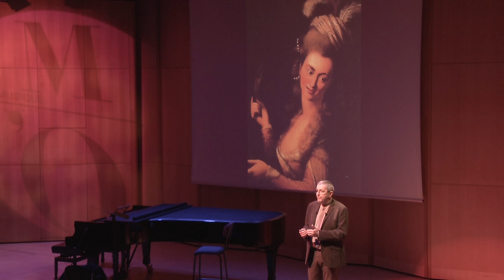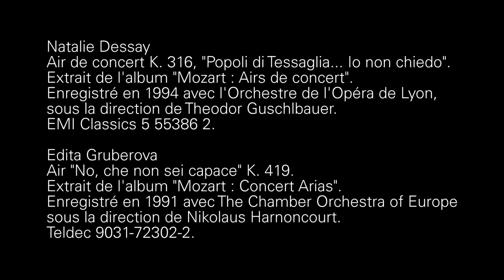Mozart et ses muses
Aloysia Weber, Caterina Cavalieri, Louise Villeneuve, Nancy Storace… autant de sopranos dont Mozart, succombant à leurs charmes vocaux –voire physiques–, exalte les possibilités techniques et expressives dans des airs expressément écrits à leur intention.

Présentation de Richard Martet, rédacteur en chef d'Opéra
Magazine, producteur à France Musique et historien de l'opéra.

Natalie Dessay. Air de concert K. 316, "Popoli di Tessaglia... Io non chiedo". Extrait de l'album "Mozart : Airs de concert". Enregistré en 1994 avec l'Orchestre de l'Opéra de Lyon, sous la direction de Theodor Guschlbauer. EMI Classics 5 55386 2.

Edita Gruberova. Air "No, che non sei capace" K. 419. Extrait de l'album "Mozart : Concert Arias". Enregistré en 1991 avec The Chamber Orchestra of Europe, sous la direction de Nikolaus Harnoncourt. Teldec 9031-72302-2.